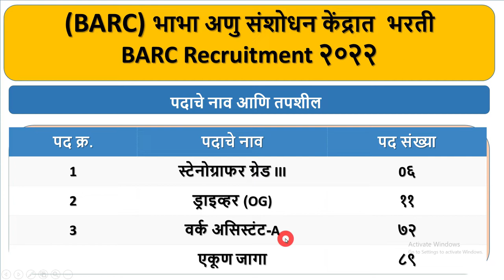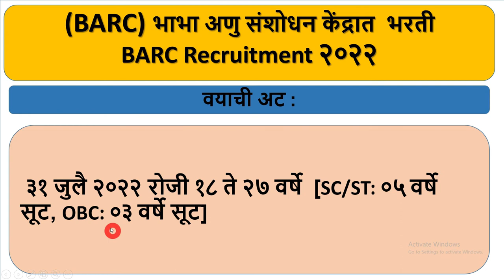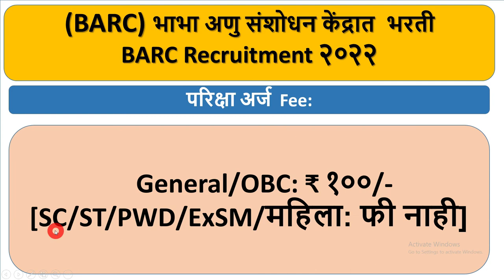|| कायम स्वरुपी नोकरीची संधी (BARC) भाभा अणु संशोधन केंद्रात भरती BARC Recruitment २०२२ ||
नमस्कार मित्रांनो,

     आपण या विडीओत पाहणार आहे,  (BARC) भाभा अणु संशोधन केंद्रात  भरती

भरतीची जाहिरात पाहण्यासाठी खाली दिलेल्या Link ला Open करा.

1)YCMOU मुक्त विद्यापीठ यांचे पदवी सरकारी नोकरी साठी पात्र आहे का ?? | खास पुराव्यां सह ( With GR) |

2) YCMOU यांचे BA BCOM कोणतीही पदवी घेतल्या नंतर अन्य University मधे MA M.Com साठी प्रवेश घेता येते का ??

6) ३ मे २०२१ रोजी चालु होणाऱ्या परिक्षा कोणाच्या रेग्यालर च्या कि रिपीटरच्या सर्व प्रश्नांची उत्तर

Namaskar Mitrano

Aaj Chya Video made apn pahnar ahot ycmou demo exam laptop var kashi dyavi, FY. BY. TY / B.A. B Com. Admission ycmou demo exam kashi dyavi, ycmou demo online exam 2022, ycmou mock test 2022,ycmou online exam,ycmou repeater exam form online, ycmou online exam kaise de, ycmou admission 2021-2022 last date, ycmou exam, ycmou exam time table, ycmou may exam 2022, ycmou hall ticket 2022, ycmou online result kasa check karave, ycmou online exam registration, ycmou official youtube channel, ycmou tyba exam time table 2022,
ycmou demo exam laptop var kashi dyavi, ycmou demo exam kashi dyavi, ycmou demo online exam 2021, ycmou mock test 2021,ycmou online exam,ycmou repeater exam form online, ycmou online exam kaise de, ycmou admission 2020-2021 last date, ycmou exam, ycmou exam time table, ycmou may exam 2021, ycmou hall ticket 2021, ycmou online result kasa check karave, ycmou online exam registration, ycmou official youtube channel, ycmou tyba exam time table 2021, YCMOU जुलै/ऑगस्ट २०२१ july/august exam latest update ycmou exam news